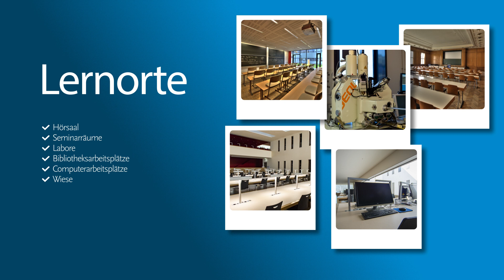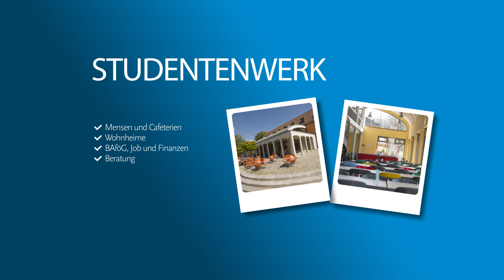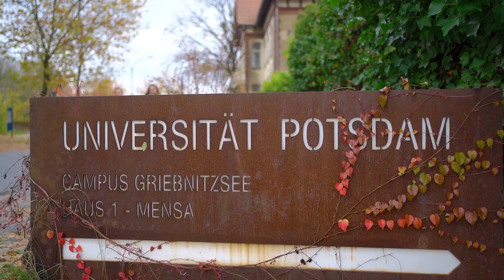Campustour | Universität Potsdam | Golm | Am Neuen Palais | Griebnitzsee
Vorstellung der Universität Potsdam:

- Standorte: Golm, Am Neuen Palais und Griebnitzsee
- Universitätsbibliothek
- Lernorte
- Zentrale Studienberatung
- Studentenwerk Potsdam
- Mensa und Cafeterien
- Hochschulsport
- kulturelle Angebote